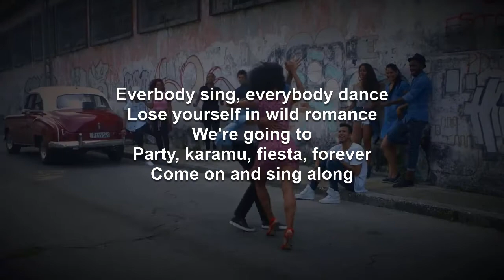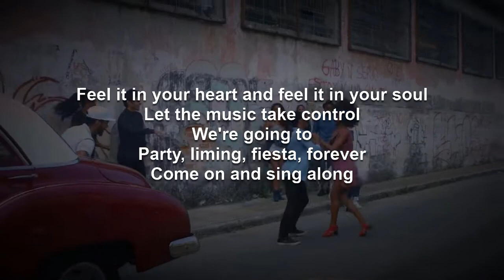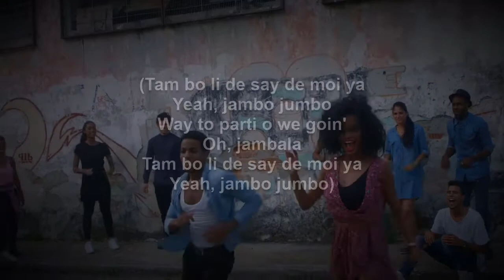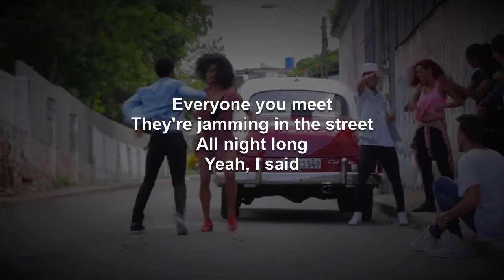All Night Long | Lionel Richie Karaoke (Key of F#)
A version of this video using the original artist recording, which should be useful as complimentary training video, can be found